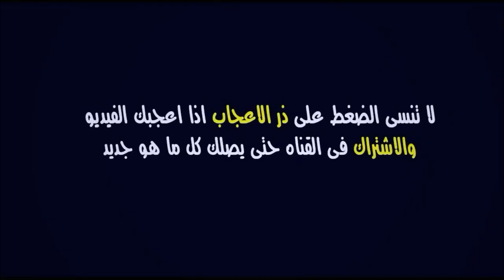الوداد البيضاوي وبيترو أتلتيكو /موعد المقابلة /دوري أبطال أفريقيا 23/02/2021 Wydad vs Petro Atletico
موعد و توقيت مباراة الوداد الرياضي و بيترو أتلتيكو برسم دور المجموعات من دوري أبطال أفريقيا 2021

الوداد
الوداد الرياضي
الوداد البيضاوي
بيترو أتلتيكو
دوري أبطال أفريقيا
دوري أبطال أفريقيا 2020/2021

Wydad vs Petro Atletico / Ligue des Champions de la CAF 23/02/2021

WAC
Wydad